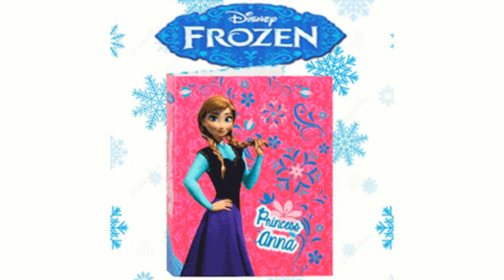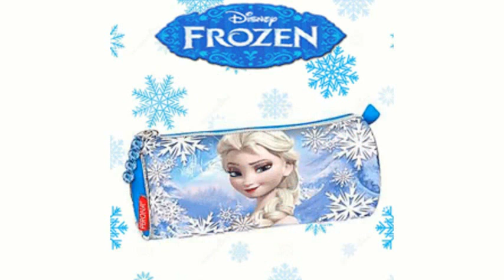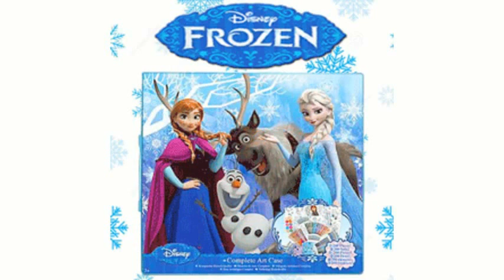Rechizite scolare Disney Frozen cu Anna si Elsa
Rechizite scolare Disney Frozen , rechizite cu personajele indragite din desenul animat Regatul de Gheata, transpunerea animata a Craiesii Zapezilor, cu indragitele personaje Anna, Elsa, Kristoph sau omul de zapada Olaf.  Penare simple, cilindrice sau triplu echipate, ghiozdane si rucsacuri, jurnale si bloc notes-uri, seturi complete de creioane, pixuri, stilouri, markere si accesorii pentru pictura Disney Frozen in oferta de rechizite pentru copii inainte de inceperea anului scolar.